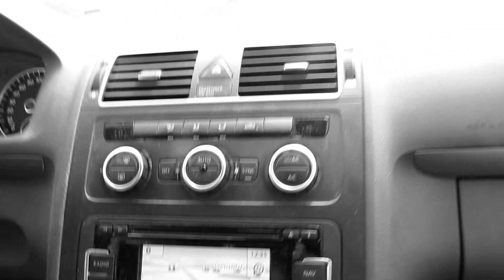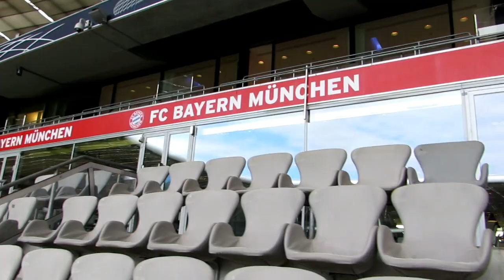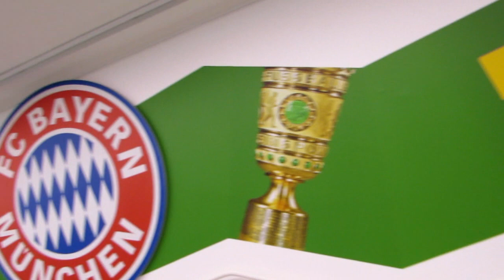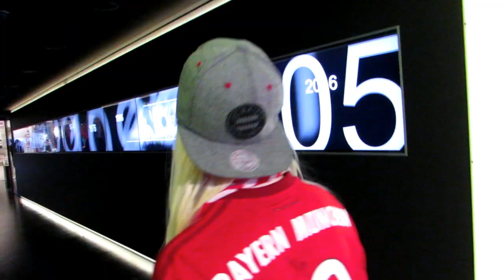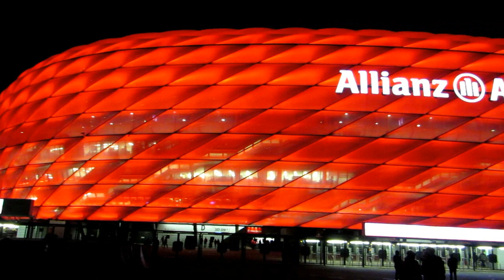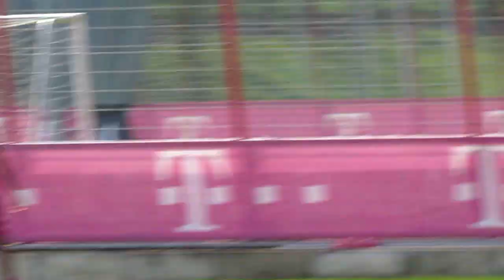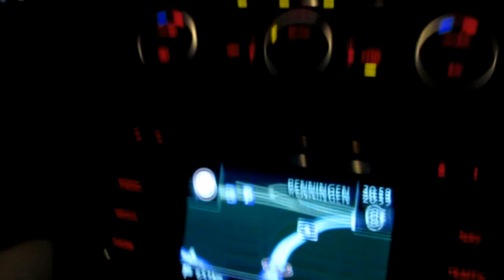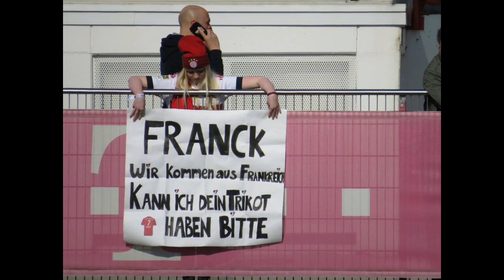MY TRIP TO MUNICH ♥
hello guys,
I'm sorry for the quality of this video
Anyway, hope you'll like it !

Trip -  Tue,Apr.19 to We,Ap.20
Camera - CANON

Lara.